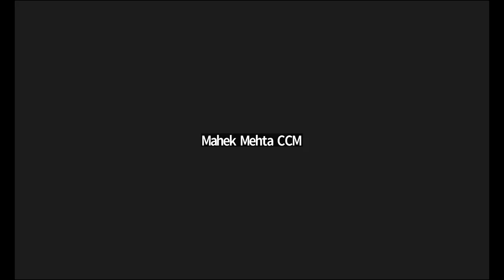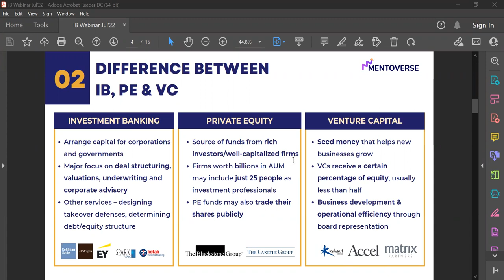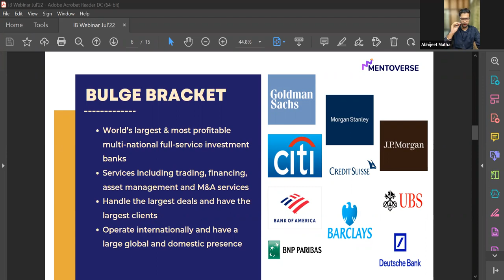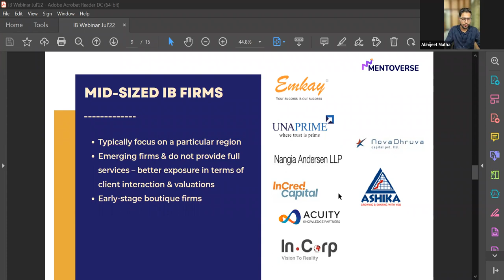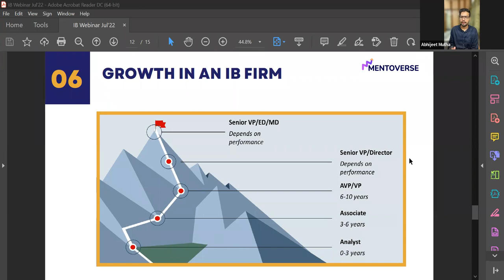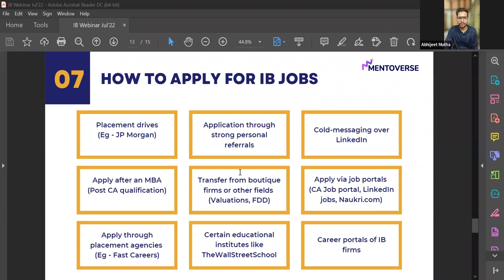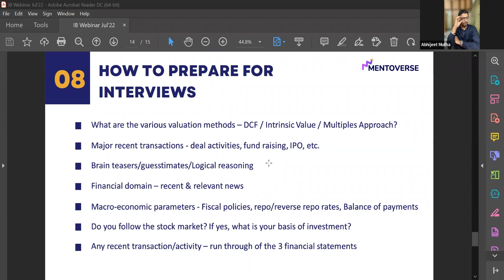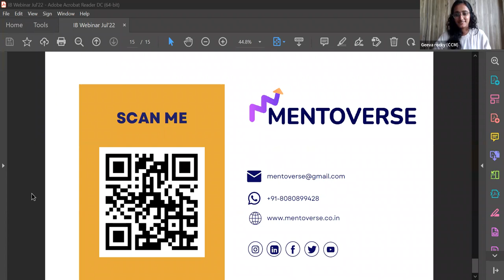Demystifying Investment Banking I MasterClass League I S1 Ep 1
CA Abhijeet Mutha Co-Founder of Mentoverse, EX-KPMG ,Investment Banking Associate at JP Morgan talks about what investment banking is and what are the growth opportunities in an IB.He also speaks about the importance of CV in landing an job In the Investment Banking sector .

If you’re wondering what it takes to become an investment banker, and just how to develop those skills this is a must-watch for you.